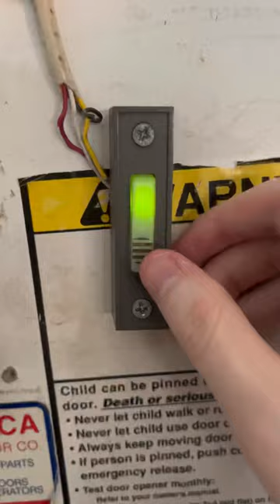I’m QUITTING the iPad Claw Machine Challenge… 🕹️